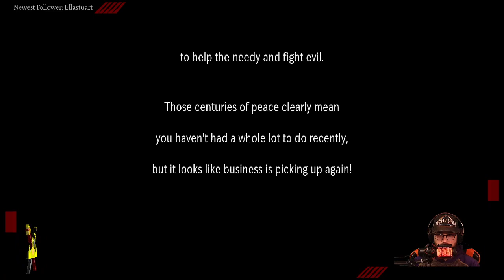Evoland Legendary Edition Ep. I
In today's stream we unlocked the world of Evoland. A fantastic game where every aspect of a game needs to be discovered, and evolves as you play. Love classic 8-bit games? Well in Evoland you can enjoy that classic art style... until you unlock the next one.